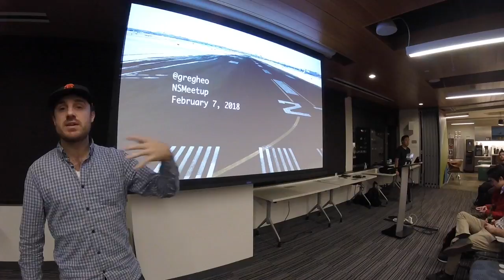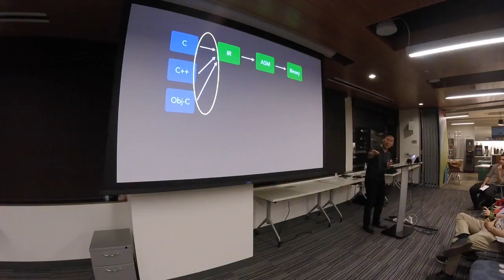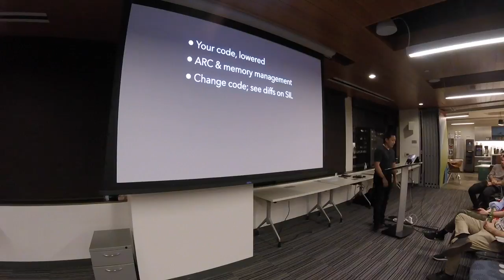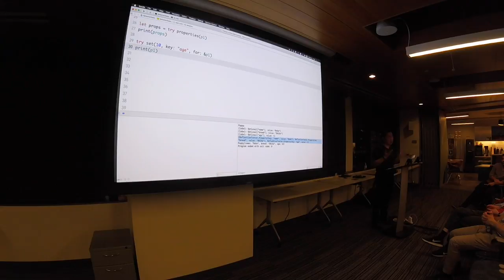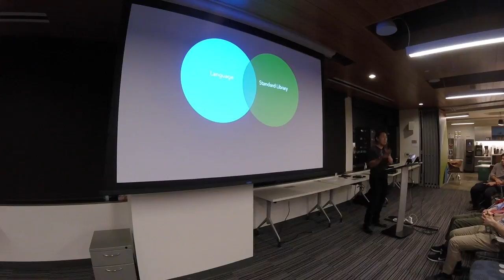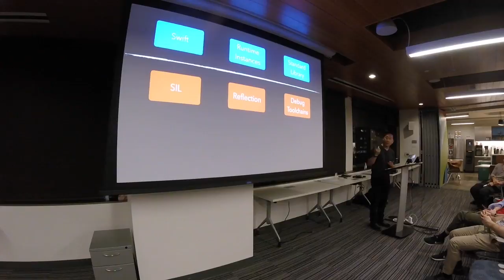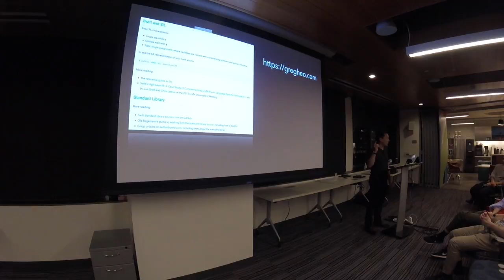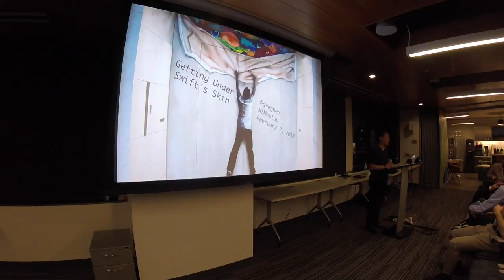Greg Heo - Swift Unwrapped